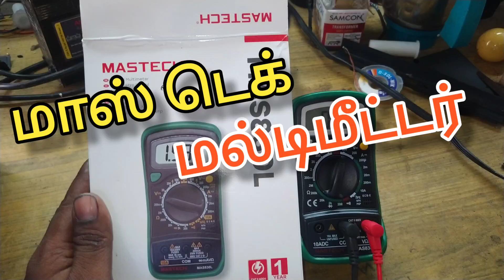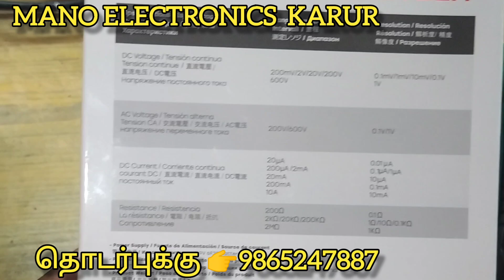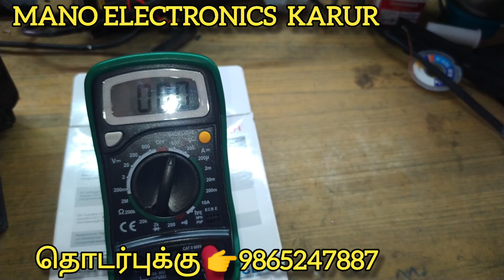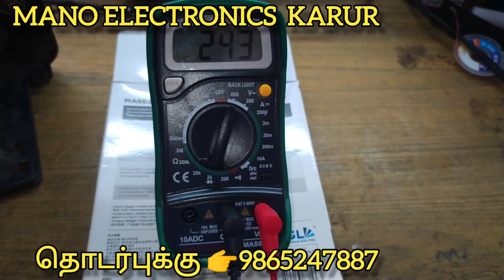MASTECH multimeter Orginal